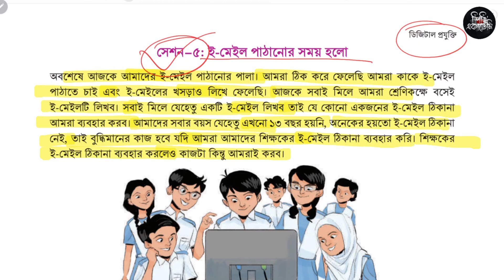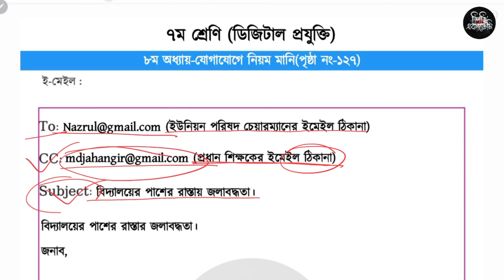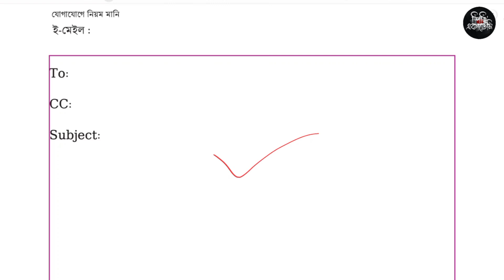৭ম শ্রেণি ডিজিটাল প্রযুক্তি ৮ম অধ্যায় ১২৬-১২৮ পৃষ্ঠা | Class 7 Digital projukti chapter 8 page 126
৭ম শ্রেণি ডিজিটাল প্রযুক্তি ৮ম অধ্যায় ১২৬-১২৮ পৃষ্ঠা | Class 7 Digital projukti chapter 8 page 126-128

৭ম শ্রেণির ডিজিটাল প্রযুক্তি শিখন অভিজ্ঞতা ৮ যোগাযোগে নিয়ম মানি এর ১২৬ থেকে ১২৮ পৃষ্ঠার সমাধান

Class seven Digital projukti page 126